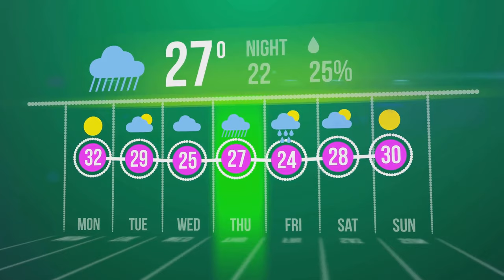Unlocking Mars: Tracing Ancient Rivers on the Red Planet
Dive into 'Unlocking Mars: Tracing Ancient Rivers on the Red Planet,' a fascinating video that explores the remnants of riverbeds and waterways on Mars. Learn about the geological evidence and scientific missions that are revealing the planet's watery past and what it means for understanding Mars's climate history and potential for life.

This is: Unlocking Mars: Tracing Ancient Rivers on the Red Planet